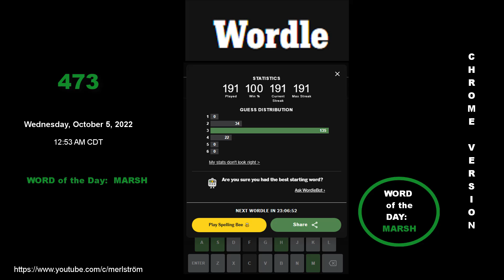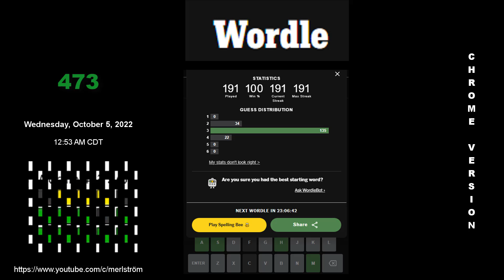WORDLE ⫸ 473 ⫷ Wednesday, October 5, 2022 @ 12:53 AM CDT ➔ 3/6 ⫸ Chrome Browser Version ⫷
Date Played & Recorded:  October 5, 2022 @ 12:53 AM CDT
Degree Of Difficulty:  EASY, depending on the FIRST WORD PICKED.